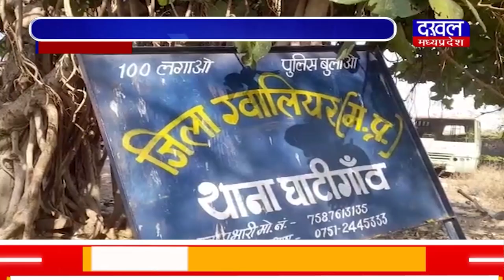DAKHAL NEWS शिवपुरी से घाटीगांव आया था चोर गैंग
शिवपुरी से घाटीगांव आया था चोर गैंग
चार से पांच मकान थे चोरी के टारगेट